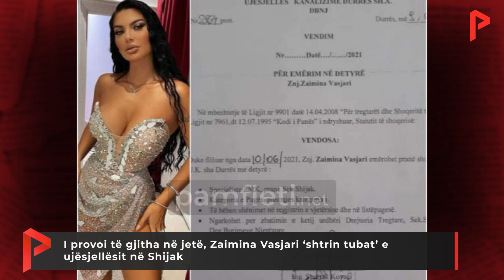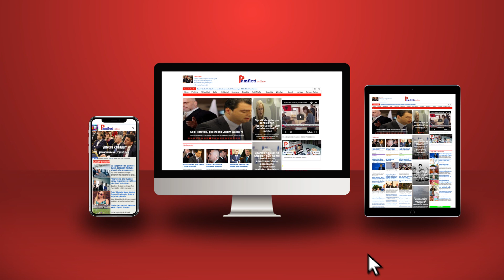I provoi të gjitha në jetë, Zaimina Vasjari ‘shtrin tubat’ e ujësjellësit në Shijak